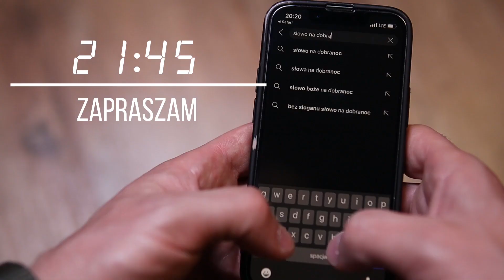Jakimi środkami Pan Jezus zbawił świat? Franciszek K. Chodkowski. Słowo na Dobranoc |727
Codziennie
21.30
21.45
Jakie środki wybiera Jezus w swoim działaniu zbawczym?
Czy w Jego życiu pojawia się wyłącznie ubóstwo, uniżenie, słabość.
A może stosował również środki bogate, podkreślające Jego moc i potęgę.
Dlaczego Jezus z całym Bożym spokojem przyjmuje wszystkie upokorzenia i decyduje się na ubogie środki?

Zapraszam na Słowo na Dobranoc